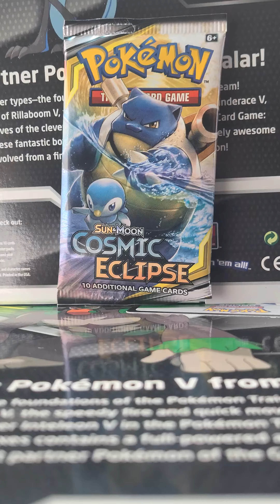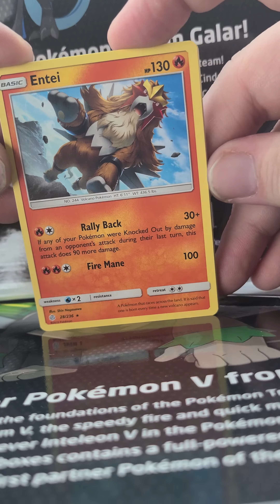cosmic eclipse pokemon pack opening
want a chance to win any cards found?

I give away every card pulled. will be giving away once pulled. so please subscribe and stay tuned for us to pull it. if you see a card you would like comment it in the comments.